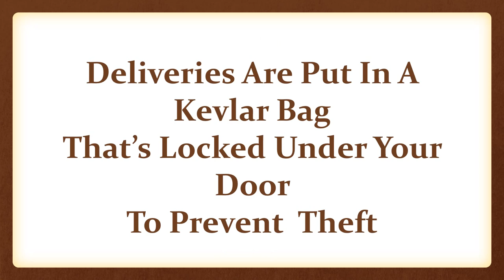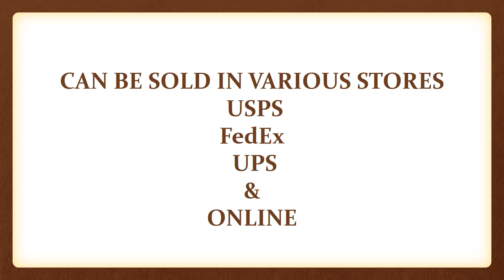porch security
porch s